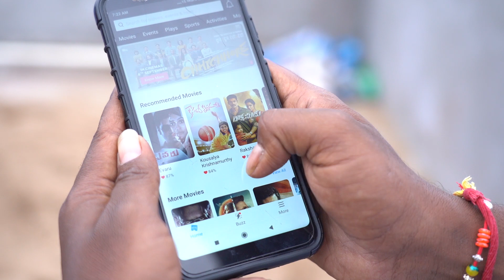SAAHO DIE HARD FANS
Based on Saaho Movie Tickets Sqoop